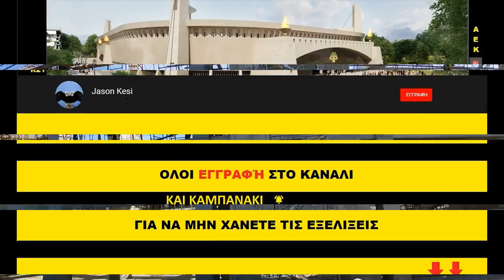Έργα για το γήπεδο της ΑΕΚ 24/01/2019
Ανοιξιάτικος ο καιρος σημερα στην Ν.Φιλαδελφεια και εργασίες σχεδον παντου!!

( 00:57 ) Νοτιοδυτικα ολοκληρωνονται σιγα σιγα τα σιδερωματα του πυλωνα και την αλλη εβδομαδα λογικα θα εχουμε την τελευταια σκυροδετηση του! ( 04:46 )
( 01:33 ) Σκυροδετηση ειχαμε ομως στο πεταλο σημερα που δημιουργηθηκε με την κατασκευη του ισογειου και του κατω διαζωματος (την αρχη του)! Ετσι ταυτοχρονα κατασκευαστηκε και η οροφη του βαθυ υπογειου και της ραμπας ανοδου καθοδου!
( 05:45 ) Λιγο βορειοτερα συνεχίστηκαν τα σιδερωματα για το ανω διαζωμα και τον 3ο οροφο!
( 06:12 ) Στο κεντρο της δυτικης πλευρας ειχαμε ξεκαλουπωματα, ενω εχουμε προετοιμασιες για την τοποθετηση σκαλων στο αμμεσο διαστημα!
( 07:33 ) Βορειοδυτικα στο πεταλο συνεχίζεται η τοποθετηση στηριγμάτων και μπετοφορμ για την κατασκευη των δοκαριων του ανω διαζωματος (2η σειρα) και των κερκιδοφορων! Στον πυλωνα εχουμε τις τελευταιες εργασιες στην κορυφη του με "δεσιμο" των τενοντων (αν καποιος ξερει τον τεχνικο ορο, ας μας βοηθησει)
( 11:09 ) Νοτια και νοτιοανατολικα σημερα ειχαμε εργασιες κυριως στα θεμελεια του πυλωνα με σιδερωματα και στους τενοντες αλλα και καποιες τοπογραφικες εργασιες!
( 13:38 ) Λιγο βορειότερα ξεκινησαν τα σιδερωματα για τον 1ο οροφο των σουιτων!
( 14:48 ) Στο κεντρο της ανατολικης πλευρας ειχαμε ξεκαλουπωματα στο ανω διαζωμα και καλουπωματα στις εισοδους!
( 15:58 ) Τελος στην βορειοανατολικη γωνια, ο πυλωνας που σκυροδετηθηκε χτες, σημερα ξεκαλουπωθηκε και ετσι ολοκληρωθηκε κατασκευαστικα και αυτος! Στο πεταλο απο κατω ειχαμε τα τελευταια καλουπωματα στα δοκαριρα του ανω διαζωματος (1η σειρα) και αν οχι αυτη την εβδομαδα, την αλλη θα σκυροδετηθουν!

Συγχαρητηρια για τις νικες στο ποδοσφαιρο και μπασκετ χτες!! Συνεχιζουμε δυνατα!
Συγχαρητηρια και στον Στεφανο Τσιτσιπα που εφτασε τοσο ψηλα! Δεν πειραζει για την ηττα! Εχει ολο το μελλον μπροστα του αφου ειναι μονο 20 χρονων!
Στεφανε ειμαστε διπλα σου! Συνεχισε την σκληρη δουλεια και θα γινεις τεραστιος!!